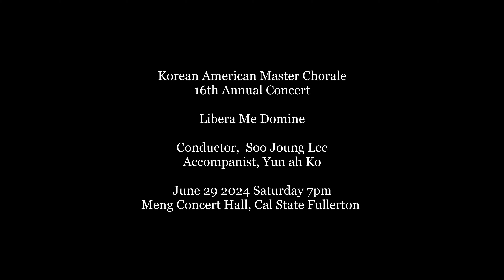4k, Arirang performed by Korean American Master Chorale of Los Angeles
Arirang arr by Hyowon Woo
Korean American Master Chorale
16th Annual Concert
Libera Me Domine

Conductor,  Soo Joung Lee
Accompanist, Yun ah Ko
Timpani & Korean Drum Solo Sang youn Park
Haegeum Solo, Joanna Chun

June 29 2024 Saturday 7pm
Meng Concert Hall, Cal State Fullerton